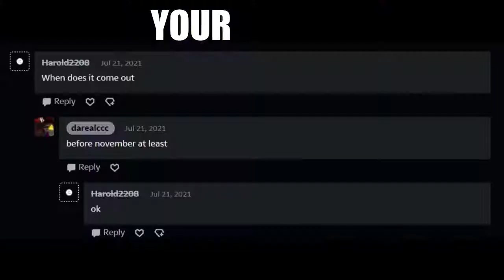I am the ruler of everything (remake)